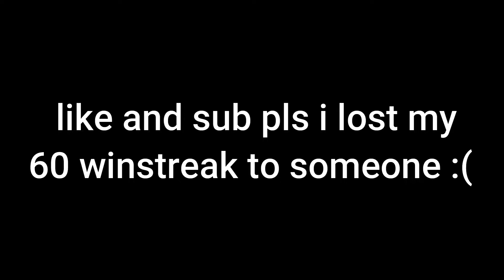I broke 40+ winstreak in roblox fnf (rip his streak)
like and sub pls i lost my 60 winstreak yesterday so i broke 40 winstreak because i lost my 60 winstreak yesterday :(

and i think the hitsounds blocked the copyright lmao